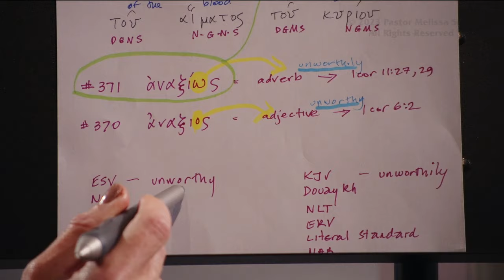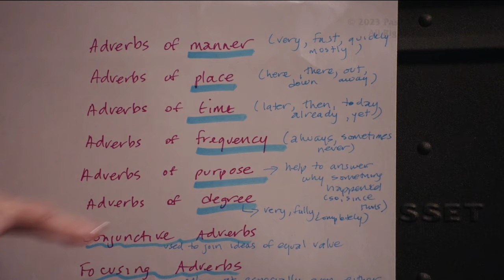Understanding Communion: Truth vs. Traditions - Your Traditions Have Made Void the Word of God #5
Partaking communion began as an act of remembrance, recognizing the finished work of Christ at the cross and looking to His future return.  There are many traditions in church history that have wrongly interpreted that before you partake you must confess your sins, be confirmed in the faith, or be worthy to partake.  We are all unworthy, but we’re made worthy, not in any act we do, but by the blood of the Lamb.

Pastor Melissa Scott exposed the truth about Understanding Communion: Truth vs. Traditions.

1 Corinthians 11:17-30 King James Version

17 Now in this that I declare unto you I praise you not, that ye come together not for the better, but for the worse.

18 For first of all, when ye come together in the church, I hear that there be divisions among you; and I partly believe it.

19 For there must be also heresies among you, that they which are approved may be made manifest among you.

20 When ye come together therefore into one place, this is not to eat the Lord's supper.

21 For in eating every one taketh before other his own supper: and one is hungry, and another is drunken.

22 What? have ye not houses to eat and to drink in? or despise ye the church of God, and shame them that have not? what shall I say to you? shall I praise you in this? I praise you not.

23 For I have received of the Lord that which also I delivered unto you, that the Lord Jesus the same night in which he was betrayed took bread:

24 And when he had given thanks, he brake it, and said, Take, eat: this is my body, which is broken for you: this do in remembrance of me.

25 After the same manner also he took the cup, when he had supped, saying, this cup is the new testament in my blood: this do ye, as oft as ye drink it, in remembrance of me.

26 For as often as ye eat this bread, and drink this cup, ye do shew the Lord's death till he come.

27 Wherefore whosoever shall eat this bread, and drink this cup of the Lord, unworthily, shall be guilty of the body and blood of the Lord.

28 But let a man examine himself, and so let him eat of that bread, and drink of that cup.

29 For he that eateth and drinketh unworthily, eateth and drinketh damnation to himself, not discerning the Lord's body.

30 For this cause many are weak and sickly among you, and many sleep.

Public Domain